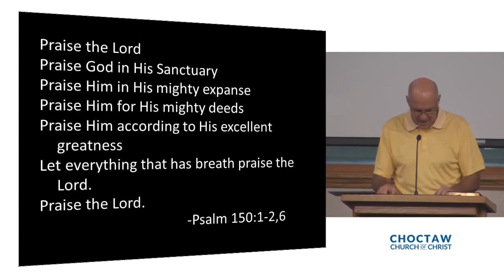Praise: A Mark of God's People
The mark of God is peace and grace. Listen to this sermon on what a mark of God's people.